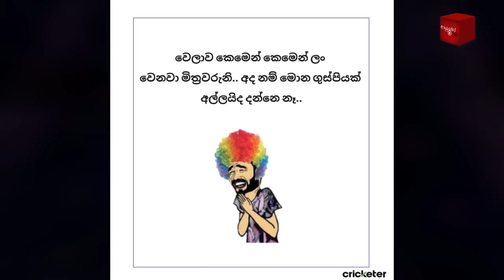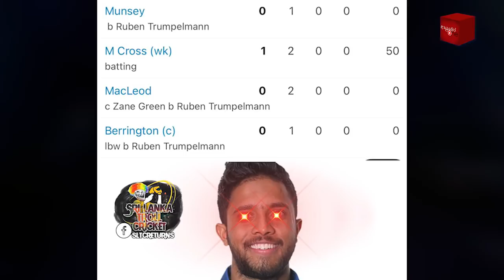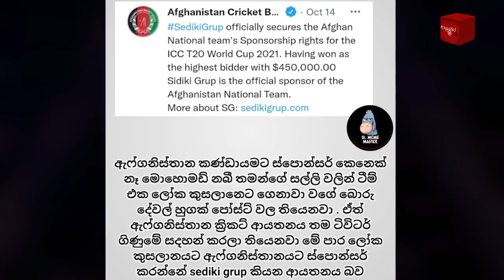CRICKET Special 🏏🏆 T20 World Cup 2021 Bukiye Rasa Katha - Part 22 | Sri Lanka vs Australia 🇱🇰 🇦🇺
T20 World Cup 2021 Bukiye Rasa Katha